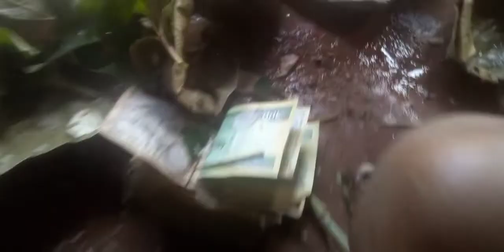Finally sakio Maro bubba ko kam/#2 video and vlog